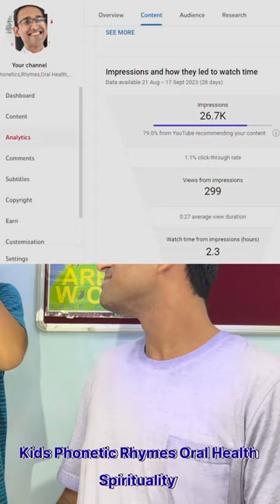Lord Krishna Warning!शंखबजाने के स्वास्थ्य लाभ[डायाफ्राम,छाती, गर्दन की मांसपेशियो🎶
Lip 💋 Syncs Perfect Sync-Up💋Have Remarkable Effects On Brain : Scientists ,/ Researchers Major Breakthrough!! सिंक-अप 🎶🎼90 सेकंड 90 रस्सी कूदना 🎶🎼Hindu Squat -Hindu Push-Up

Different Parts Of The Brain Are Active During when rendering /speaking [ Native Vowels / Non Native Vowels]

(000)Different Parts Of The Brain Are Active During when rendering /speaking [ Native Vowels / Non Native Vowels]

(333)Ways To Change Ur Brain"Opportunity Has A Sly Habbit Of Slipping In By The Back Door"...

When Two People Dream The Same Dream , It Ceases To Be An Illusion -Phillip K D/ Happy Fathers Day

What KidsParent,Students,Sportsmen Need-2 Learn  तृष्णा "रघुनन्दस्य" विनाशकाले विपरीत बुद्धि:{Part2}न निर्मित: केन न द्रुष्टपुर्व: न श्रूयते हेममय: कुरङ्ग: |

MY OTHER VERY POPULAR WORKS ARE AVAILABLE HERE(TOTALLY FREE) CLICK LINK BELOW ———-